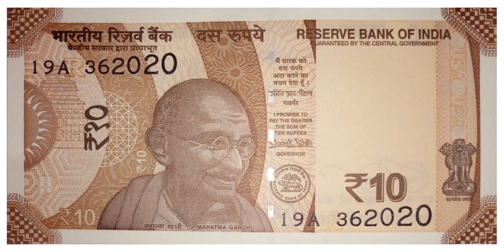Mandir Mein Paise Fekna Kitna Bada Apradh || मन्दिर में पैसे फेंकना कितना बड़ा अपराध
Mandir Mein Paise Fekna Kitna Bada Apradh

मन्दिर में पैसे फेंकना कितना बड़ा अपराध